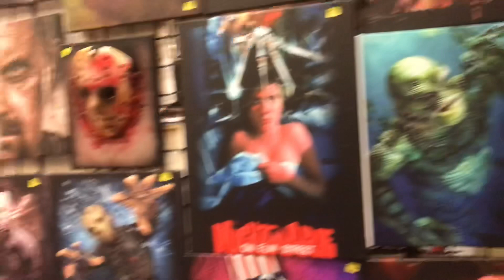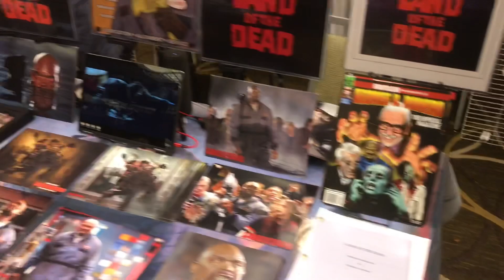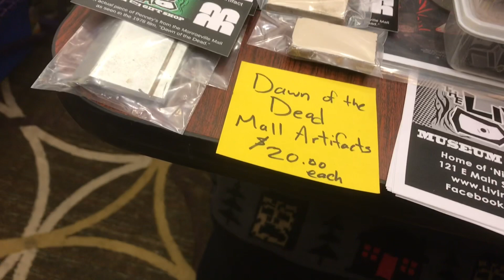Vendor Room Walkthrough Days of the Dead July 2019 Indianapolis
In this video I’ll take you on a walk-through of the vendor room at the days of the dead July 2019 Convention